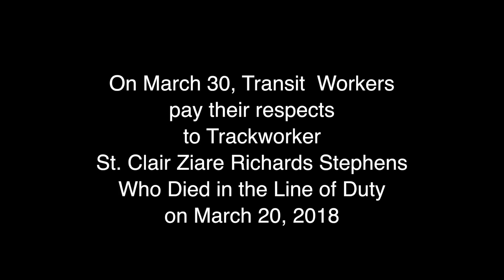Services for Trackworker St. Clair Richards Stephens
This video is about Services for Trackworker St. Clair